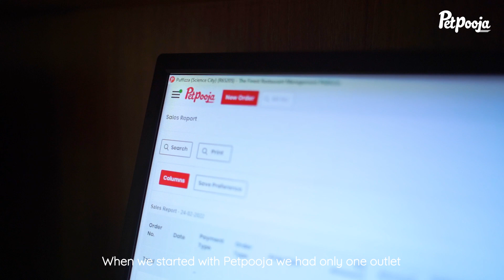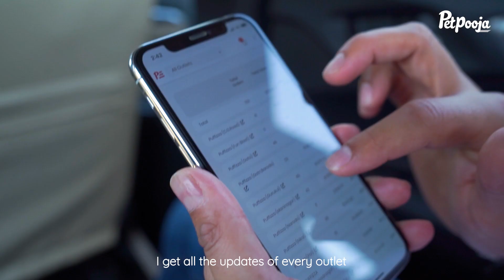Review of the Best Restaurant Billing Software in Gujarati - Petpooja POS (Puffiza)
Puffiza believes in Taste, Trust and Transparency and Petpooja is all here to support their Principles ✅

Look at Puffiza's inspiring journey with Petpooja from 1 to 17 outlets in India 🙌🏻